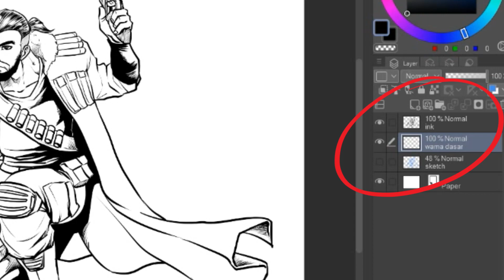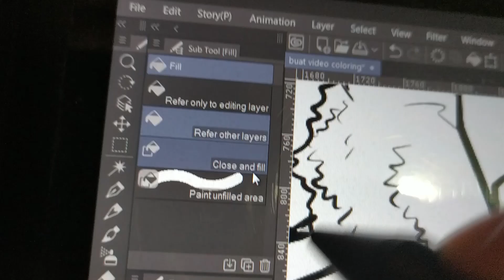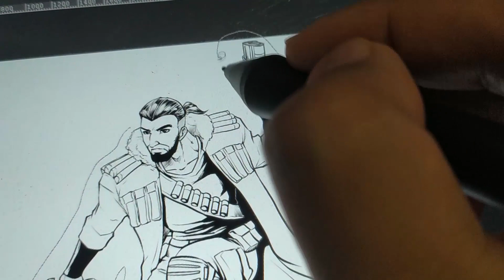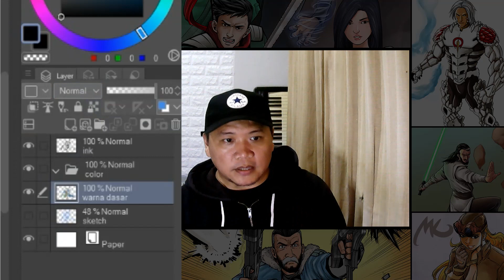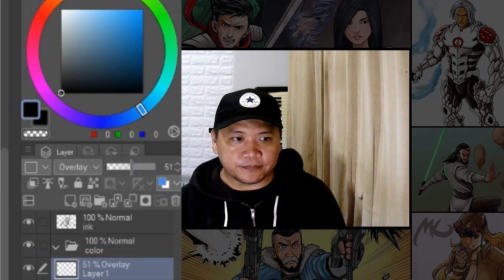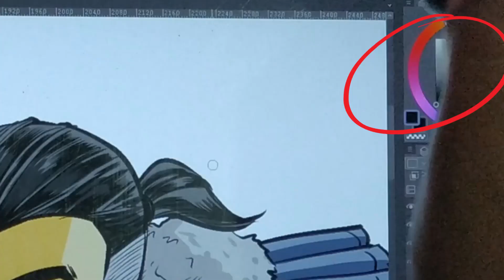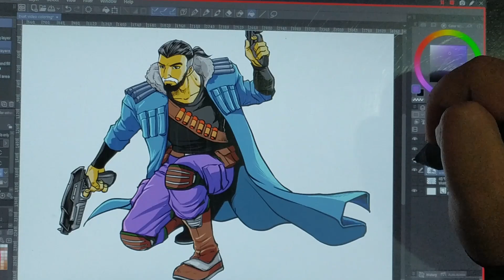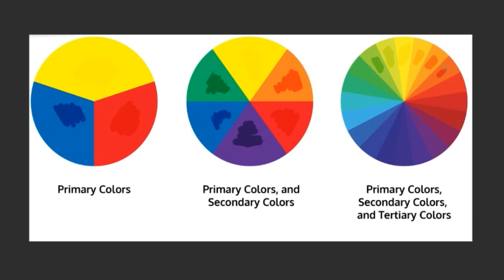Rahasia mewarnai cepat dengan Clip Studio Paint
Halo semuanya!
video kali ini tentang tips and trik cara mewarnai flat color dan teknik cel shading dengan cepat. kalau tahu trik ini, bisa dibilang kamu bisa menghemat waktu cukup banyak ketika ngerjain gambar, khususnya komik.
tonton sampai habis karena saya bahas juga kelemahan dari trik ini.

check video-video saya yang lain tentang CLIP STUDIO PAINT.

credits:
intro dan ending video saya menggunakan musik dari
Kevin J Hansen